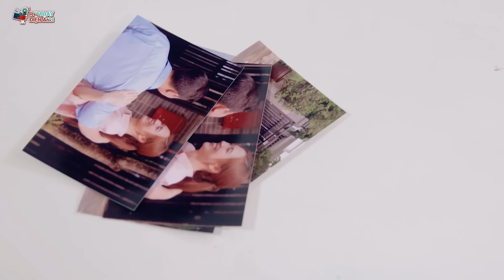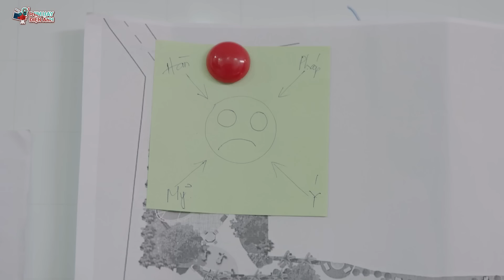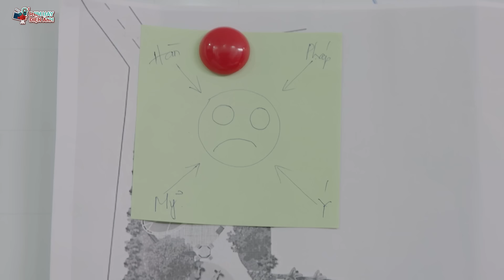Có Lẽ Đây Là Phim Việt Nam Chiếu Rạp Mới Nhất 2022 - Phim Lẻ Việt Nam Hài Hay Nhất 2022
Truy cập các Fanpages Xem các trích đoạn hay :
- Cuồng Phim Hàn Tất cả các phim trên kênh "Phim Hay Điện Ảnh" đều được phát sóng độc quyền và thuộc bản quyền của BH Media vui lòng không reup!